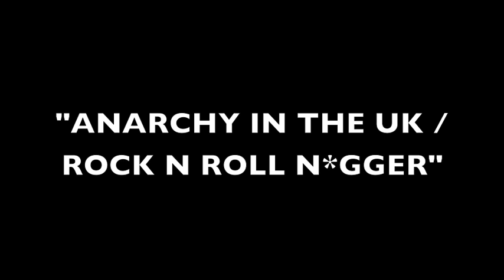MILITIA.- "ANARCHY IN THE UK / ROCK N ROLL N*GGER" MASHUP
Footage from the XRAY SPEX TRIBUTE CONCERT in NYC 6.30.13.
The final song in the MILITIA set.  A militious mashup of ANARCHY IN THE UK and ROCK N ROLL N*GGER, dedicated to Poly Styrene of XRay Spex (RIP.)

Featuring:

MilitiA. VOX
Josette GUITAR
Shane BASS + BACKING VOX
PerC KEYS
Matt James DRUMS

GUEST VOX:
Brian Viglione (Dresden Dolls)
Queen V